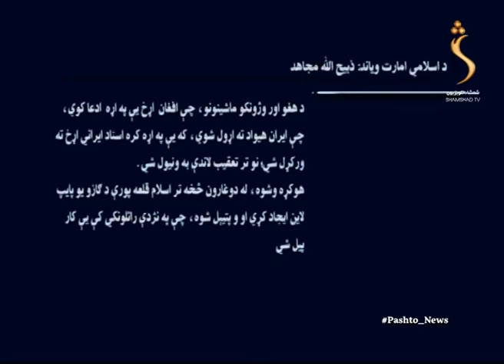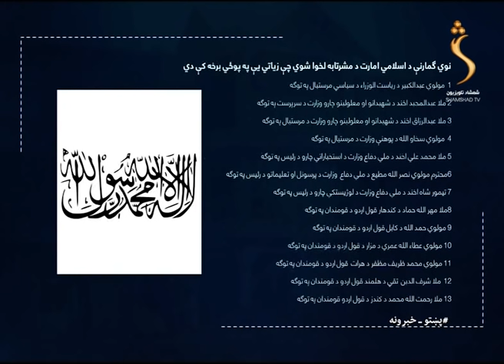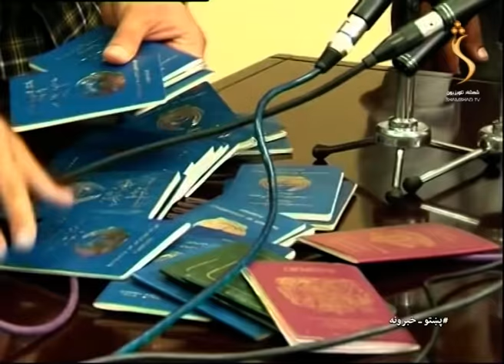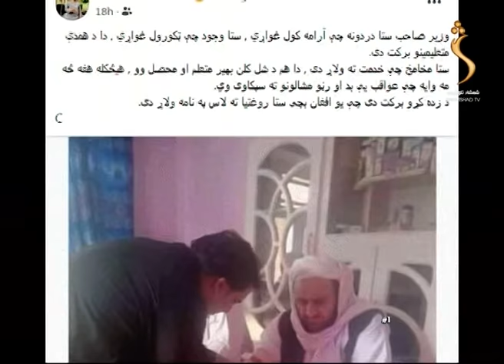ShamshadNews 10 A.M News Bulletin - 6/10/2021 - د شمشاد د لسو بجو خبري ټولګه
د خبرونو سرټکي: بریټانیا له اسلامي امارت سره خپلې اړیکې مشروطې کړي دي، افغانستان بانک د افغانۍ د استقرار لپاره  راکړه ورکړه په افغانیو اړینه بولي او ناټو، پر دغه سازمان د چین او روسیې د اغیز په اړه اندیښنه لري.